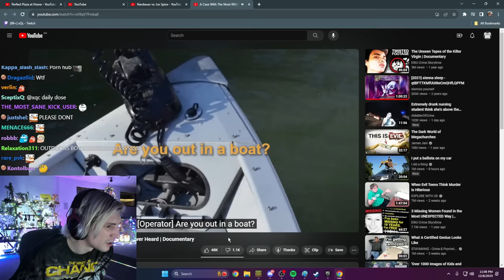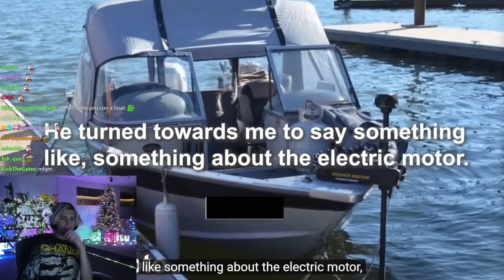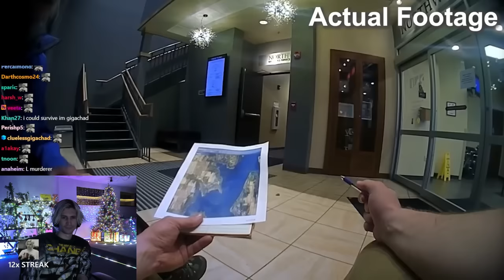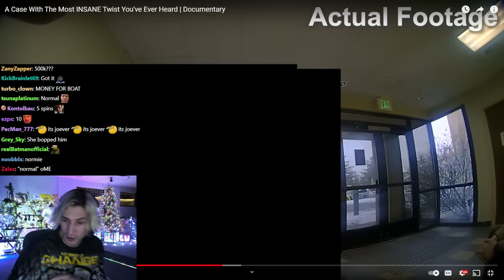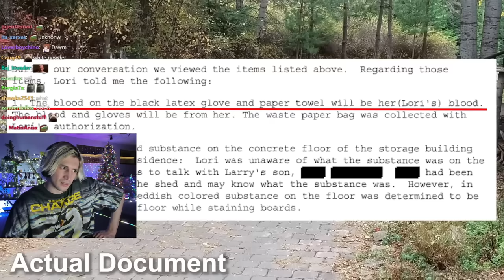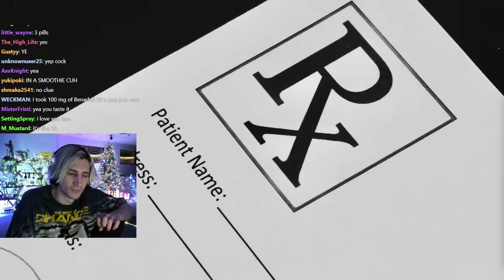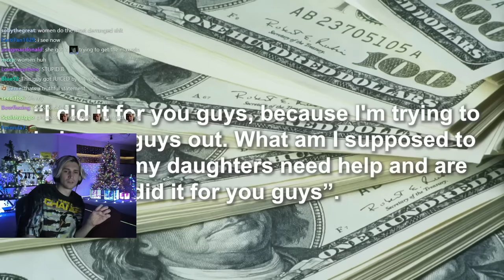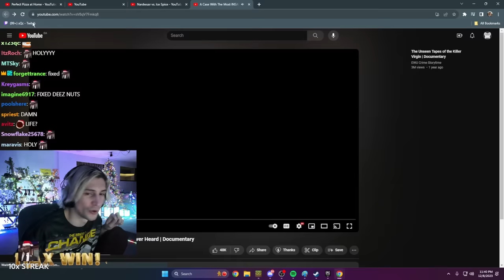A Case With The Most INSANE Twist You've Ever Heard | xQc Reacts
xQc Streams every day on Twitch and Kick